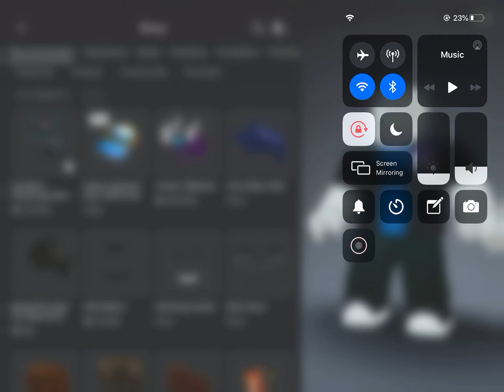Roblox two new free items